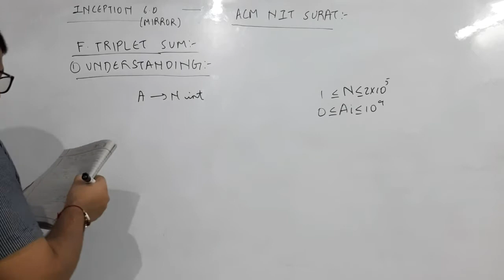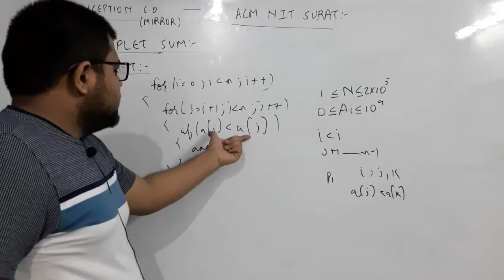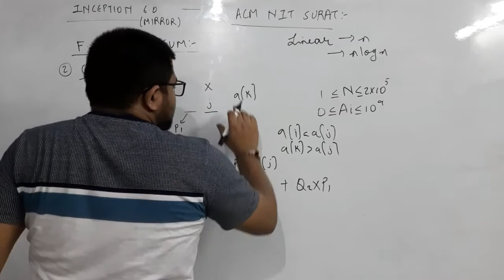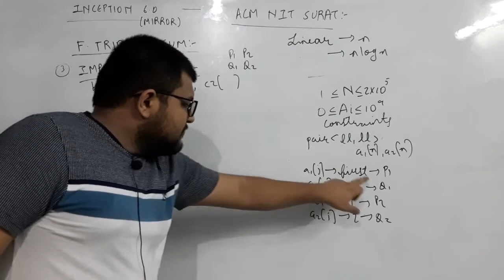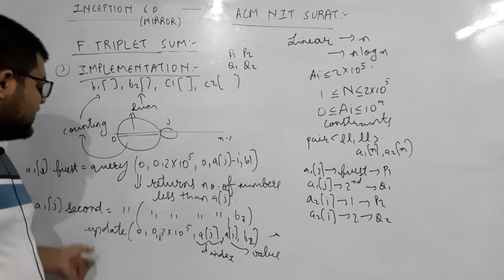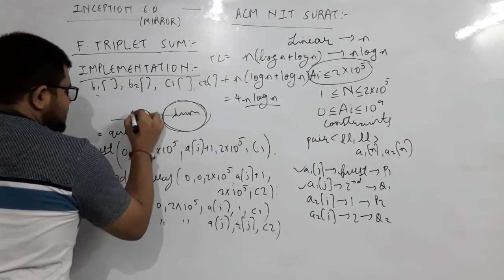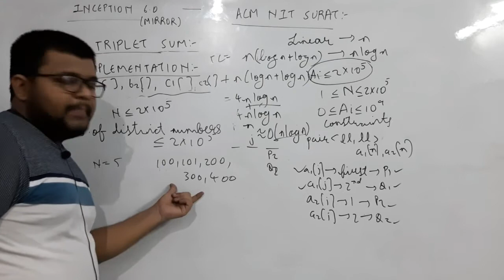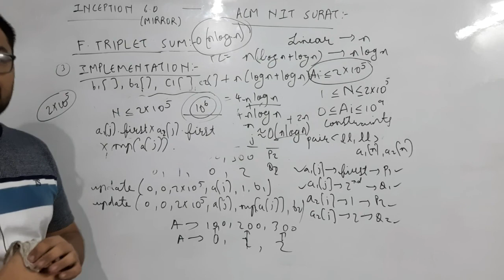Problem F - Triplet Sum Solution 🔥 | Faadu Question 🔥 | Inception 6.0 (Mirror) - ACM NIT Surat 🔥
0:00 - Introduction
0:31 - Understanding the question
3:47 - Concept Used
17:44 - Implementation

Hi everyone,
In this video, I have explained Inception 6.0 (Mirror) - ACM NIT Surat , Problem F : Triplet Sum. I have detailed explanation and also provided the code in the comment section. I hope you like it.